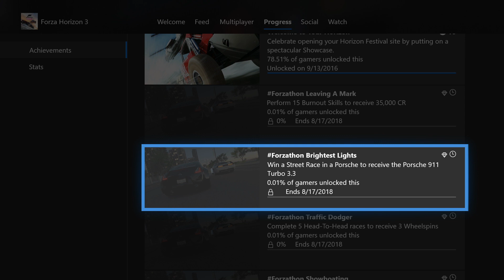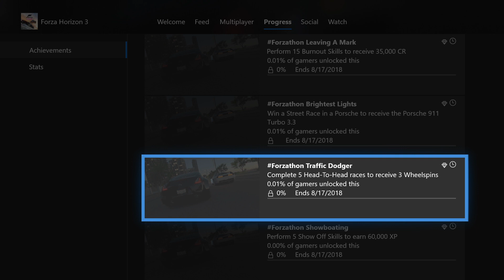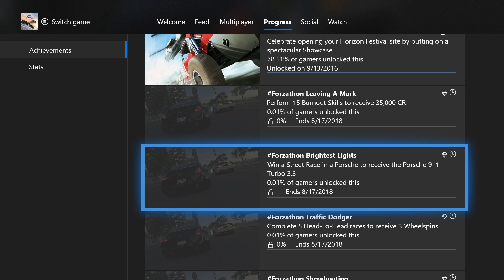Forzathon - Porsche 911 Turbo 3.3 - Forza Horizon 3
Forzathon - Starting August 10th, and ending on August 16th, 2018.

In this video I'm going to give you a quick rundown on how to win the Porsche 911 Turbo 3.3 in the latest Forzathon event for Forza Horizon 3.

Forzathon Challenges:

1: Leaving A Mark - Perform 15 Burnout Skills to receive 35,000 CR

2: Brightest Lights - Win a Street Race in a Porsche to receive the Porsche 911 Turbo 3.3

3: Traffic Dodger - Complete 5 Head-To-Head races to receive 3 Wheelspins

4: Showboating - Perform 5 Show Off Skills to earn 60,000 XP